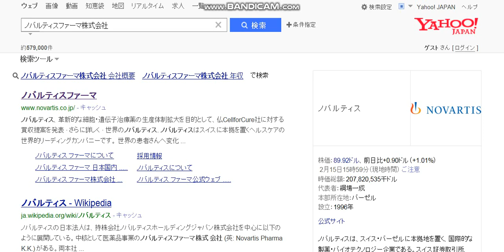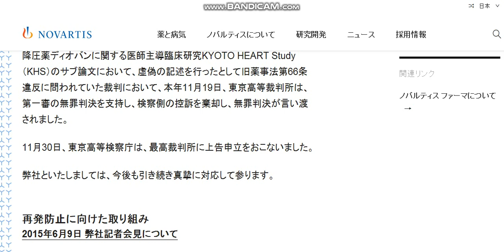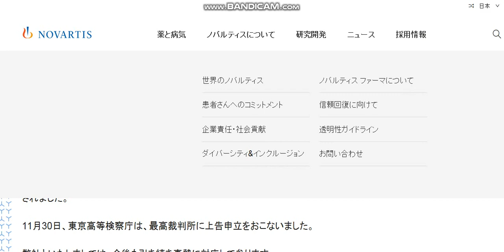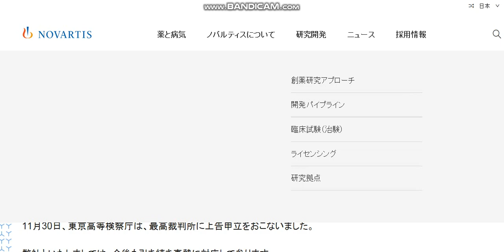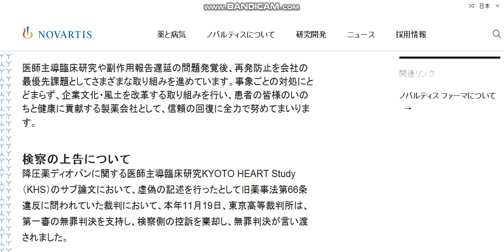【ノバ社】【事件】こういう事例は多いの？/論文不正/研究費。【投資家,修士(医科学)医学部大学院卒】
ノバルティスファーマ株式会社みたいな論文不正・研究費獲得する事例は多いの？
→製薬会社がうちの商品は他社より良いように論文を書くように依頼することは多い。